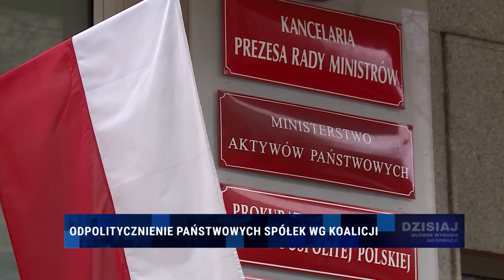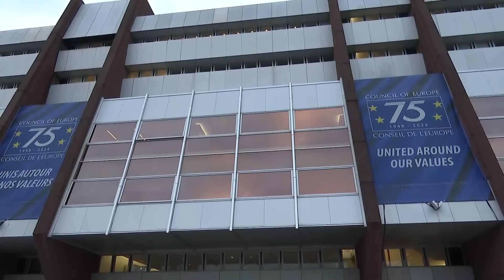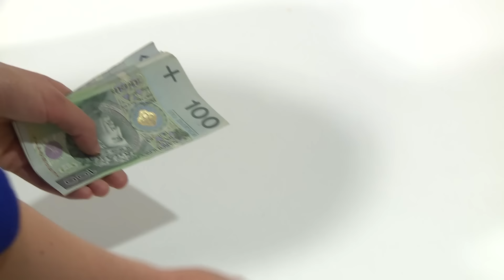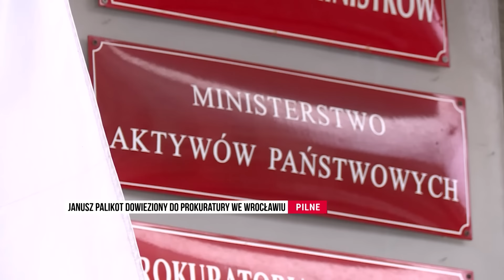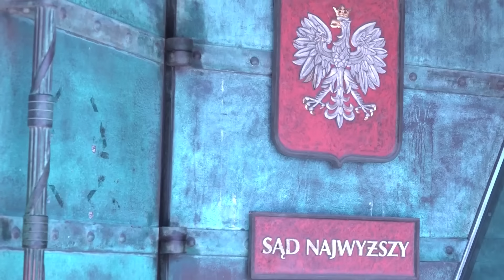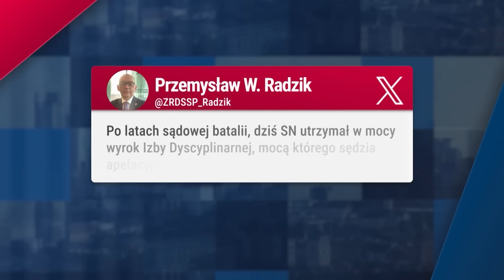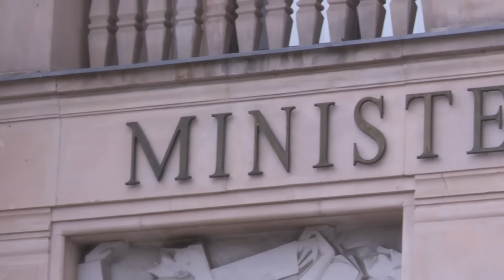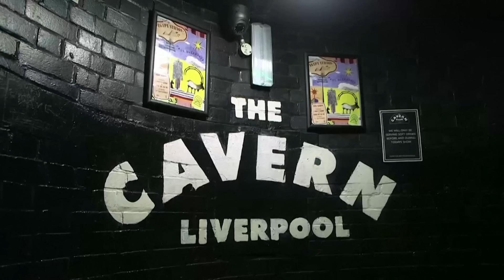Dzisiaj informacje TV Republika 03.10.2024